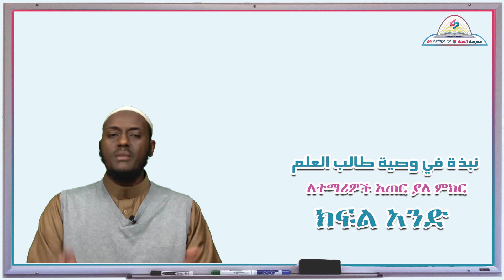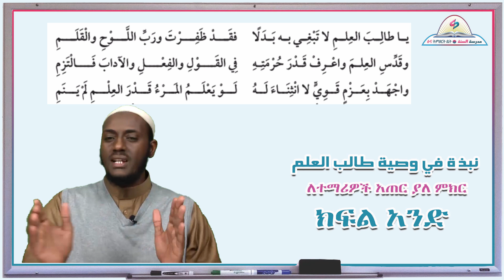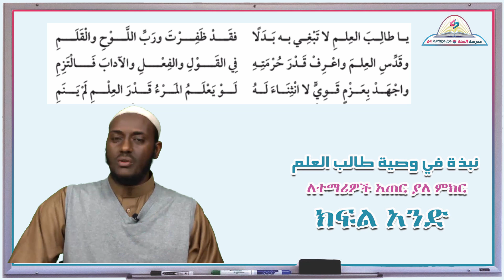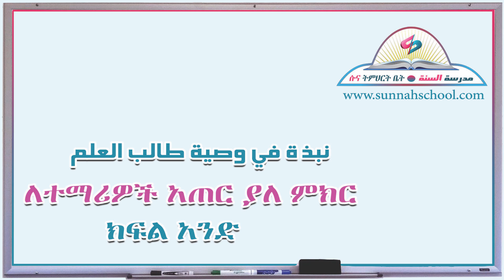ለተማሪዎችህ አጠር ያለ ምክር ክፍል (1)